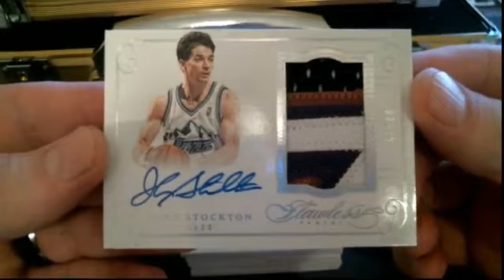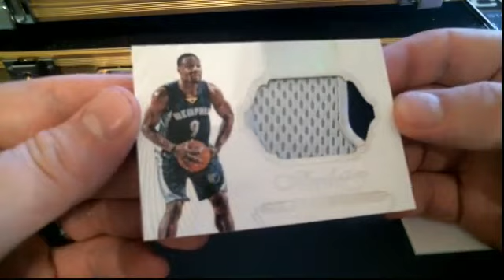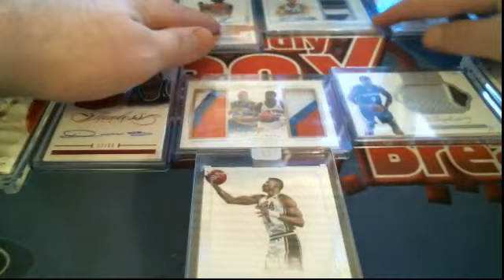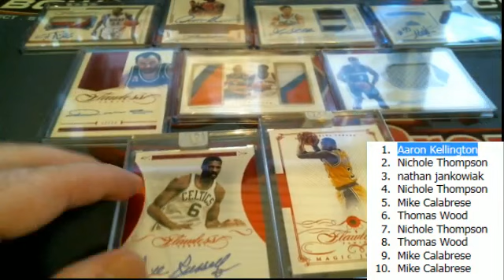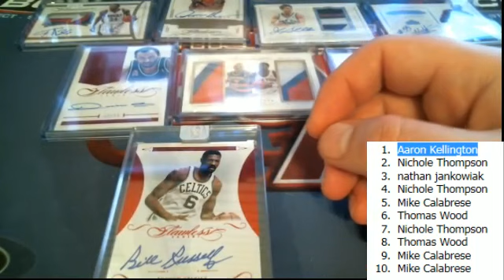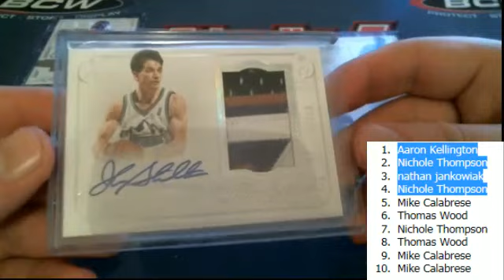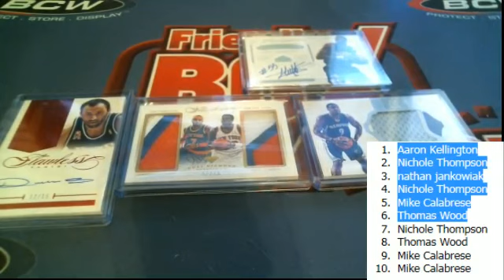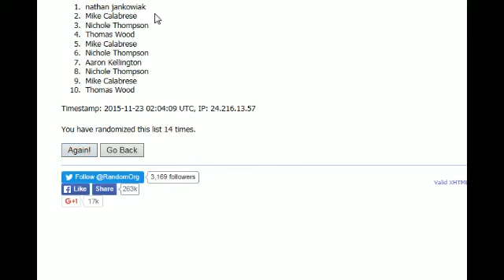2015 Panini Flawless Basketball Hit Draft #3